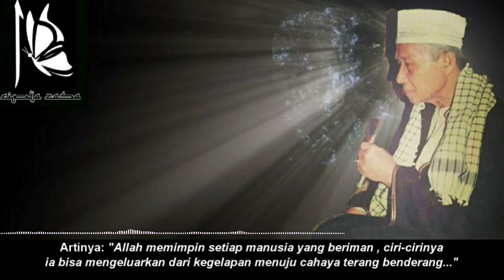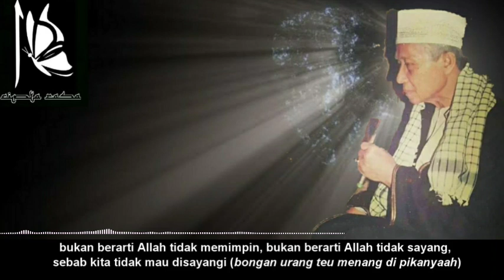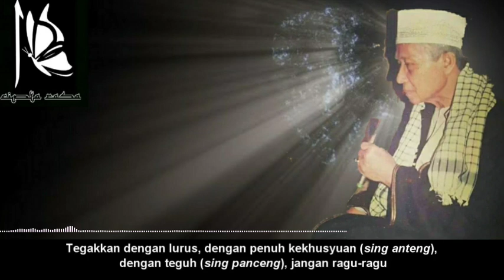Abah Anom Suryalaya - Ciri Rohman Rohim ALLOH SWT